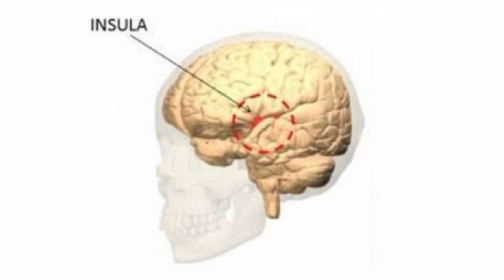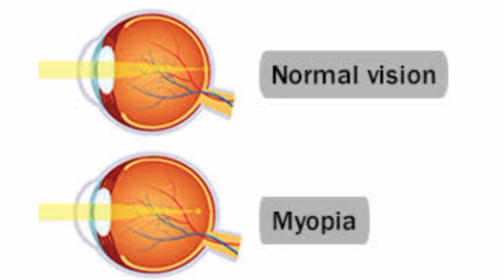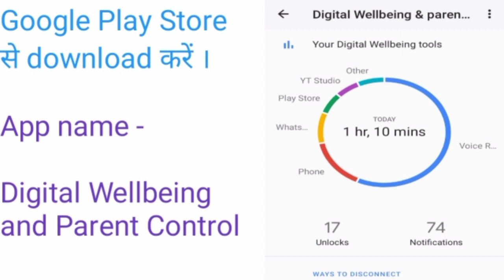Bachho ko Mobile se Nuksan । Online Classes Side effects । Mobile damage to children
Bachho ko Mobile se Nuksan । Online Classes Side effects । बच्चो को मोबाइल से होने वाली बीमारियां ।

Name : Rajesh Kumar Sharma
➡️ Phone Pay / Google Pay / BHIM UPI / Paytm के द्वारा -  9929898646
UPI I'd  -  VigyanClasses@upi

baccho ko Mobile se nuksan
online classes gone wrong
online classes side effects
Mobile ke nuksan
Mobile ke nuksan hindi mein
Mobile ke nuksan bachho ke liye
Mobile addiction
Mobile addiction in Hindi
avoid mobile
tips
smart phone damaging our body
Big disadvantages to using more mobile phones
side effects of mobile phones
side effects of mobile phone on our body
how to quit mobile addiction
bachho ko Mobile se kaise door rakhe
online tuition/ teach karne ke nuksan
online education se kya kya nuksaan hoga
bad effects of watching cartoons on children
savdhaan Mobile ke vajha se bachho ko gambhir bimari . ।
Mobile se baccho ki aankhe kharab

About this Video and queries Solved in this video -
Mobile damage to children ।
Es video me hum online classes se padne wale bachho or students ko hone wale pareshani , problem, diseases, ko aasane se samje gay.  Or unko dur kese kre vo bhe padenge . Online classes side effects samjegay, mobile se hone wale nuksan kya kya h or unko dur kese kare... Aadhi queries Solved karenge .

NOTE - ALL THE PICTURE IMAGES SHOW IN THE VIDEO BELONGS TO THE RESPECTED OWNER AND NOT ME.
I AM NOT OWNER OF ANY PICTURE SHOWER IN THE VIDEO.

PHOTO/IMAGES CREDITS - IN VIDEO SHOWS TIMING - two times
0.01 TO 0.07    &    13:42 to 13:51

vigyan classes YouTube Channel